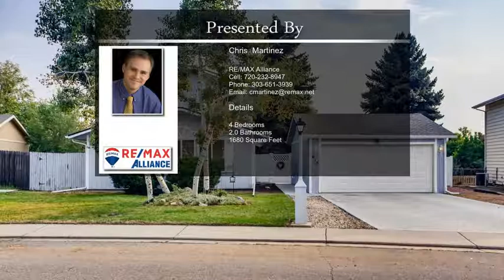613 Independence Dr Longmont CO 80504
613 Independence Dr Longmont CO 80504

Spacious 4-bedroom home located on a quiet street in the desirable Park Ridge neighborhood, just steps away from Centennial Park! This newly updated home features a spacious open floor plan, top-of-the-line appliances, and breathtaking mountain views! The private master suite includes a large walk-closet. Two additional bedrooms, and a full bathroom complete the upper level. The backyard retreat features a massive fenced yard with a large patio overlooking the mountains, and backs onto a walking path. Enjoy easy access to downtown Longmont's restaurants and shops, as it is only a short bike ride away! Updates include: new roof in 2017, new kitchen appliances in 2018/2019, new interior light fixtures in 2021, plus many more! Potential for a 2nd bathroom on upper level and main level, wall in the kitchen can be removed.